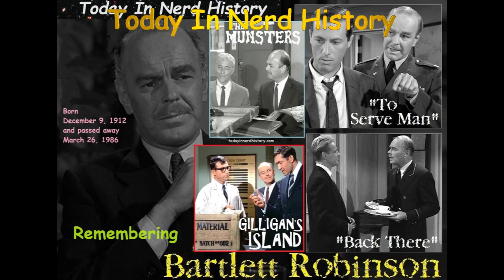Today In Nerd History Video Podcast for December 9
Today In Nerd History December 9